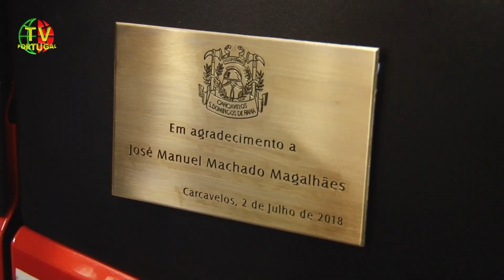107.º Aniversário da Associação Humanitária dos Bombeiros Voluntários de Carcavelos e S.D. de Rana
A Associação Humanitária dos Bombeiros Voluntários de Carcavelos e São Domingos de Rana celebraram o 107.º Aniversário. Através do Orçamento Participativo receberam como "prenda" uma ambulância. No final, escutamos Maria do Céu Garcia, Coordenadora Municipal da Protecção Civil de Cascais e Nuno Alves, Presidente da União de Freguesias Carcavelos e Parede.